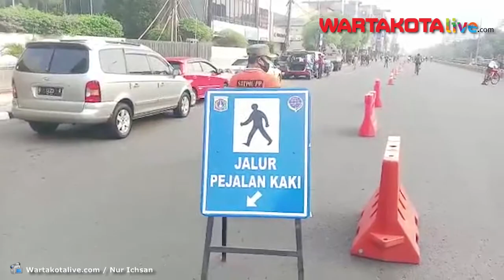Warga Tak Gunakan Masker Diberi Sanksi Saat CFD Jalan Gajah Mada Jakarta Barat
Warga mendatangi lokasi hari bebas kendaraan bermotor di Jalan Gajah Mada dan Hayam Wuruk, Jakarta Barat, dengan berjalan kaki dan bersepeda, Minggu (28/6/2020).

Lokasi ini merupakan satu dari 32 lokasi pengganti hari bebas kendaraan bermotor Jalan Sudurman dan Thamrin.

Namun sayangnya  masih saja dijumpai warga yang tak menggunakan masker sehingga mendapat sanksi sosial menyapu jalan.